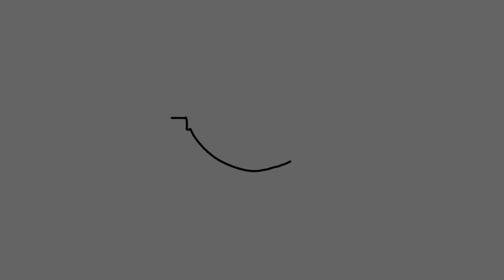Caio Felippe ● Zagueiro ● 2001